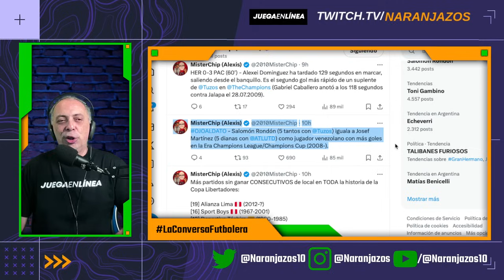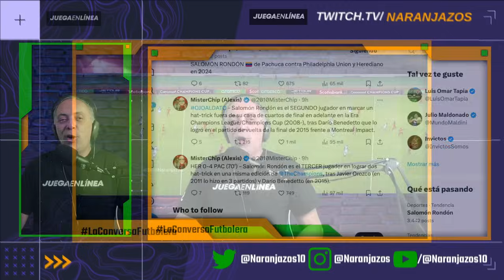TRIPLETE DE SALOMÓN RONDÓN - RÉCORD Y SU MEJOR MOMENTO 🔥 DECLARACIONES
✅Usa el código NARANJAZOS en juegaenlinea.com y recibe $10

En esta edición:

Triplete de Salomón Rondón
Goles Salomón Rondón
Declaraciones Salomón Rondón
Resumen Herediano vs Pachuca
Cuartos de Final Copa de Campeones Concacaf